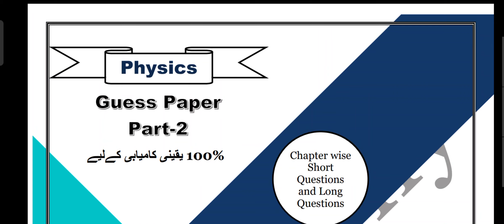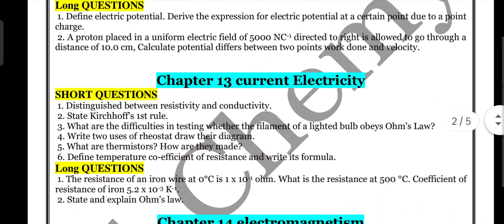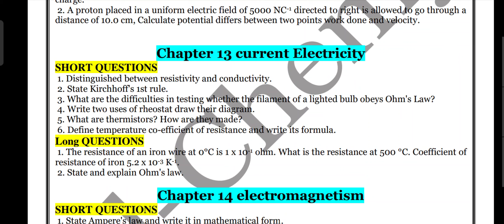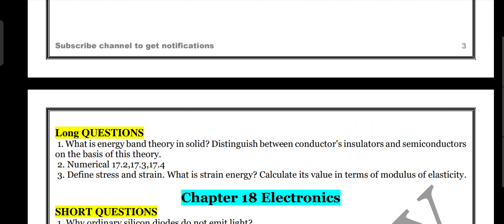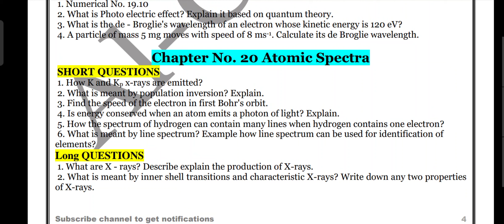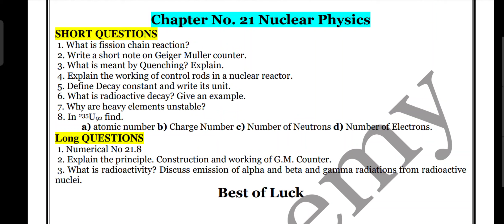Physics Guess Paper 2022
Physics guess paper will be very beneficial for you. firstly prepare the syllabus in a best way then see this Guess paper.